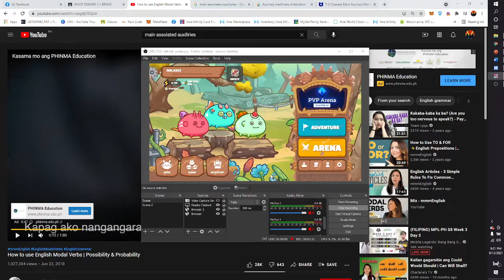AXIE INFINITY - BUG VS 3 PURE AXIES // ARENA MODE // 1.3K MMR ( FULL BATTLE )